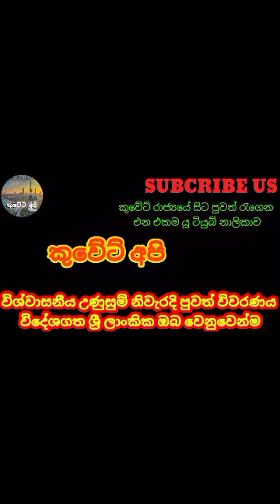Kuwait weather news | kuwait news today | Kuwait airport news | madaperadiga news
kuwait news
kuwait news today live sinhala
kuwait live news sinhala
sri lanka covid news
sri lanka covid
lockdown in kuwait
derana news today
derana news today 6.55
derana news today live
derana news today 12.30
wasthi production
nadagamkarayo
lakai sikai
janai priyai
lochi
lochi jaya
derana news 6.55
hiru news
covid-19
corona
ada
hot
gossips
කුවේට් ශ්‍රී ලංකා තානාපති කාර්යාලයෙන් විශේෂ නිවේදනයක්
sri
lanka
meka nam pissuwak ban
Breaking News today
Breaking News today in Sri Lanka
katunayake airport
Breaking News
Madaperadiga
මැදපෙරදිග පුවත්
කුවේට් අපි
මැදපෙරදිග
airport open
Breaking News
ගුවන්තොටුපොල එයාපෝට්
sri lanka katunayake maththala airport charter flight
sri lanka
kuwait flight
kuwait sri lanka embassy
saudi
dewani inima today
sri lanka airport open
sri lanka airport reopen date
sri lanka airport open date
airport open date
katunayake airport open date
ගුවන්තොටුපළ,එයාපෝට්
sri lanka katunayake airport open
airport open sri lanka
 කටුනායක
sri lanka airport
sri lankan airport
airport open
open airport
sri lanka airport news
today airport news
gossip lanka
derana news
hiru news
kuwait sinhala
kuwait sri lanka embassy number
srilanka repartriation flights
how to srilanka
අද ලාංකිකයන් පිරිසක් දිවයිනට
srilanka airport news
AIRPORT NEWS SRILANKA
how to go srilanka from abroad
sri lanka airport news new
flights
how to go srilanka now
how to go srilanka by flight
AIRPORT NEWS SRILANKA
සිංහල පුවත්
AIRPORT NEWS SRILANKA
මැද පෙරදිග
srilanka repartraition from abroad
airport news srilanka
srilanka airport news
repartriation to srilanka from abroad
srilanka airport news latest
repartriation srilanka from abroad
srilanka airport open news latest
srilanka airport
flights to srilanka
SRILANKA AIRPORT OPEN DATE LATEST
srilanka airport reopen news
srilanka airport reopen latest
when will srilanka airport open
srilanka matthala international airport open
SRI LANKA AIRPORT OPEN DATE LATEST
srilanka airport open date latest news
kuweit embassy srilanka
rata wata puwath
rata wata puwath video

මෙය අන්තර්ජාලයෙන් උපුටා ගන්නා ලදී.
මෙහි ඇති කිසිම ප්‍රකාශයක් සම්බන්ධයෙන් මා විසින් කිසිදු වගකීමක් දරන්නේ නැති බව මෙයින් ප්‍රකාශ කරමි.